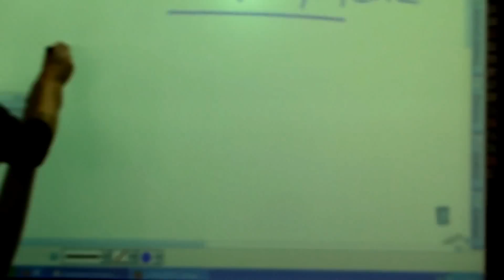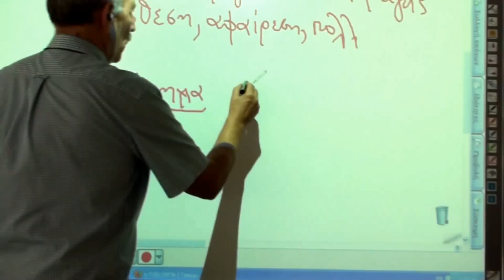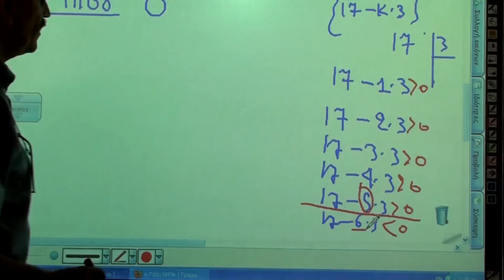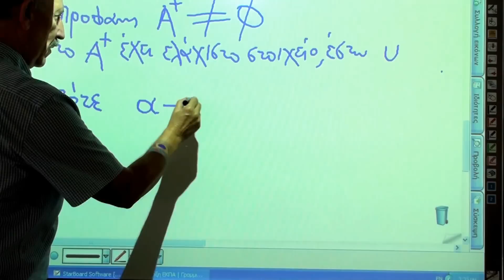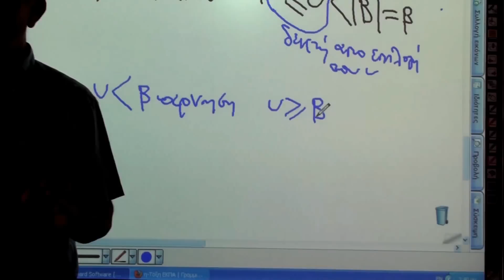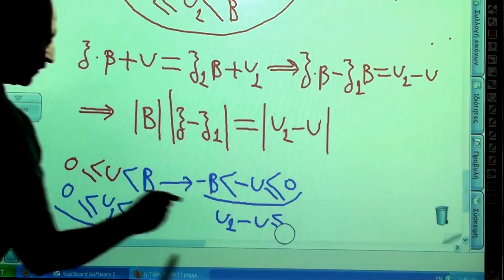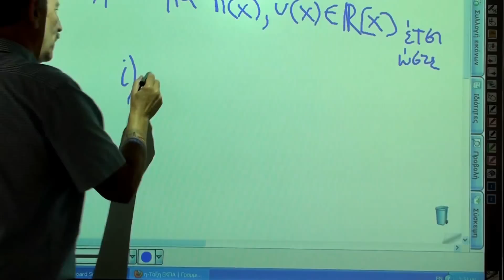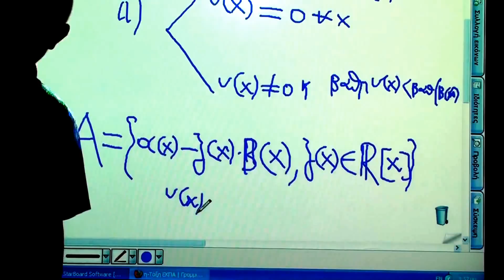15 Οκτωβρίου 2012, 3-4 μμ, Βασική Άλγεβρα (121) Χειμ εξ 2012-13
Βιντεοσκόπηση του μαθήματος Βασική άλγεβρα (421).
Μάθημα 1 (Δευτέρα 15 Οκτωβρίου 2012) Πρώτη ώρα